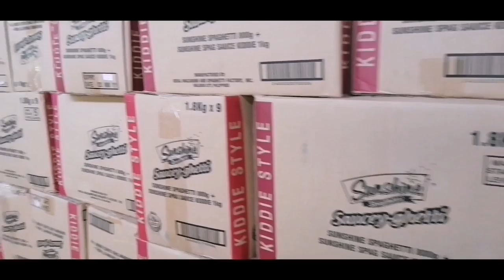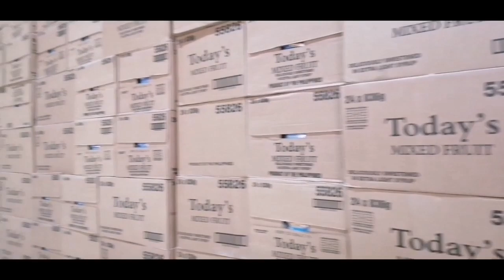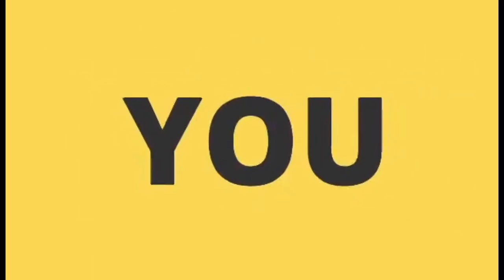PASIG HOUSE TO HOUSE PAMASKONG HANDOG DAY 12 UPDATE: WOW.. NAPAKARAMI PANG STOCK!!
Barangay Bambang Pasig City